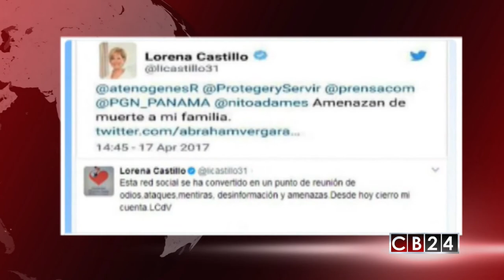Detienen a joven por supuestas amenazas contra el hijo del presidente de Panamá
Un joven de 24 años de edad fue detenido por las autoridades de Panamá por presuntamente amenazar a uno de los hijos del presidente Juan Carlos Varela, a través de la red social Twitter.

Andrea Ramírez y Danny Pérez/CB24